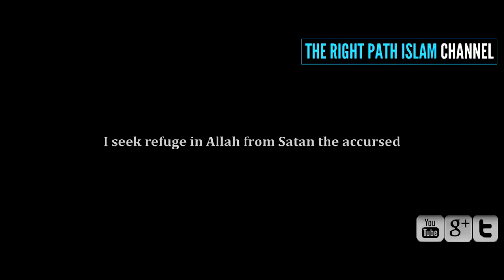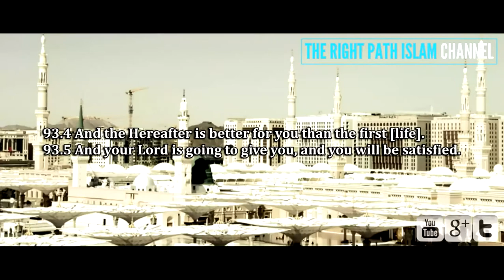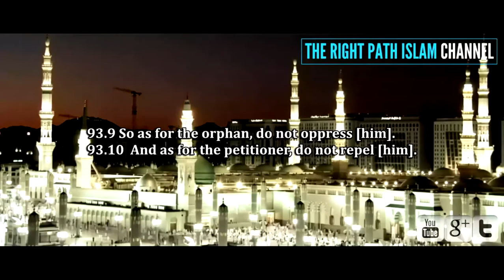► Surah Ad-Duha (The Morning Hours) ᴴᴰ | Recitation by Mikael Mala